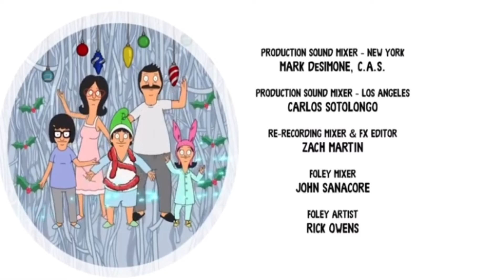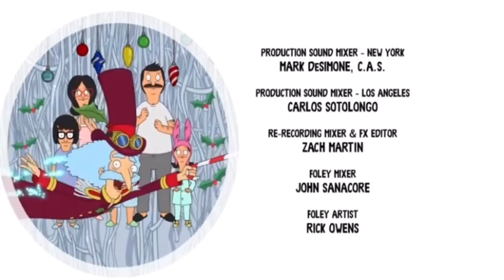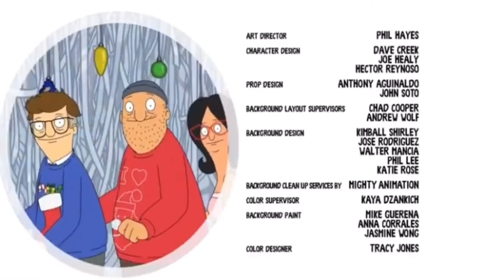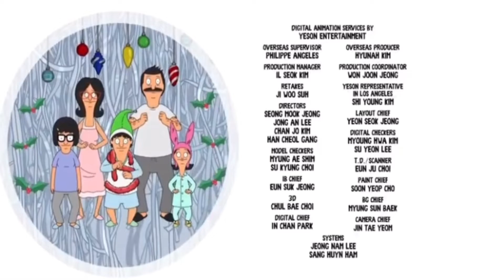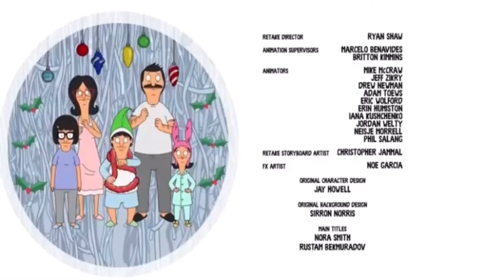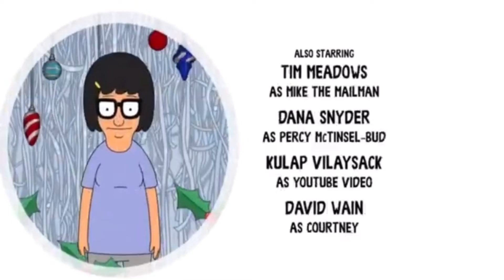“percy mctinsel-bud’s tinsel machine” looped a few times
this one’s right up there with “locker love” for the top three s12 end credit songs. it was also the easiest by far to loop. merry christmas!